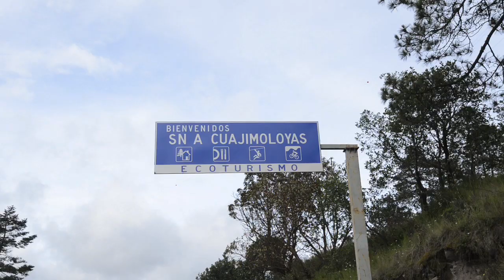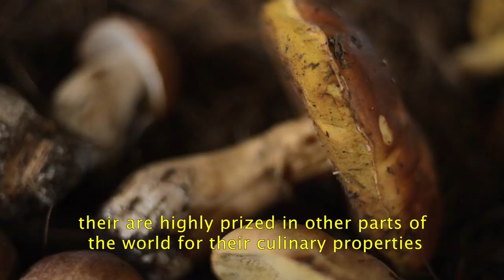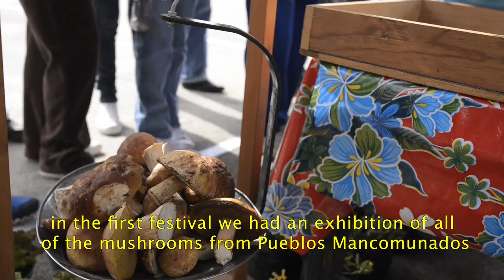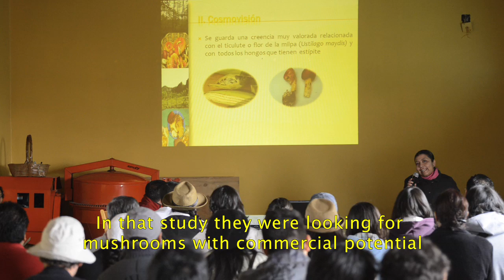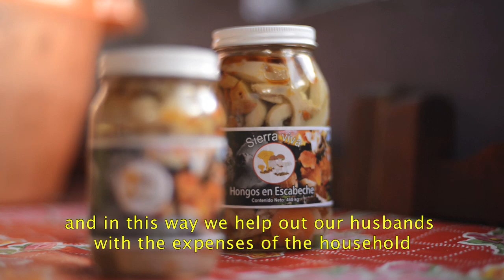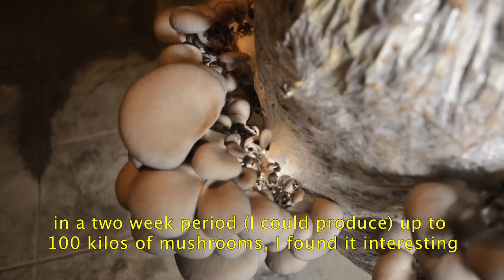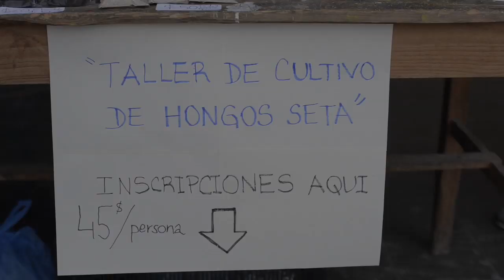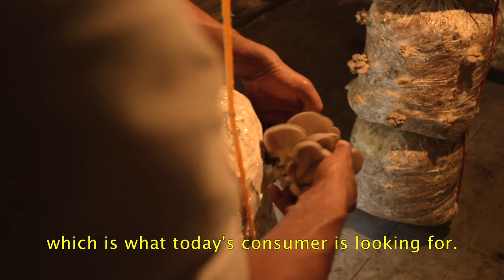"Habitat" Episode 6 - Mushroom Utilization in Temperate Forests ("Sierra Viva"/"Micológica")